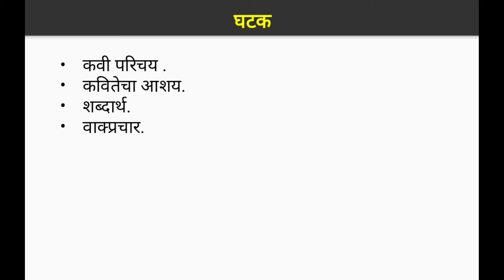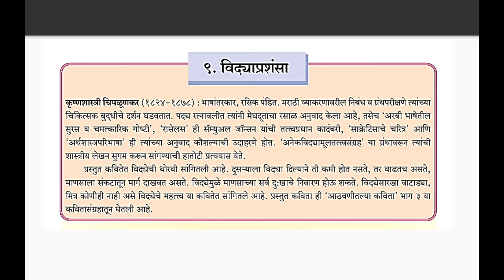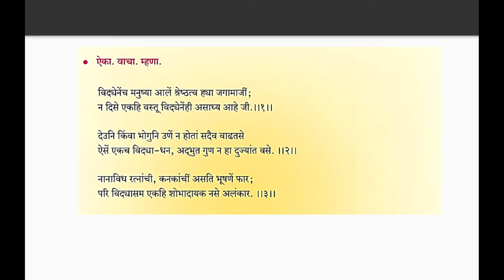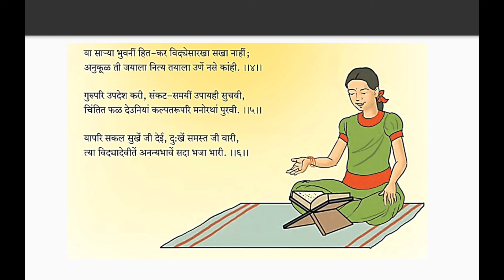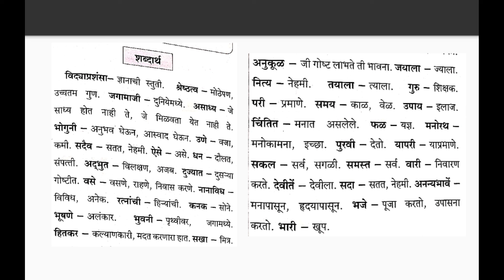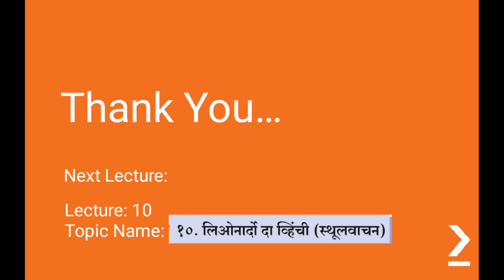Renuka Highschool Class 8 Marathi Chapt 9 Lecture 9 Rodge V H